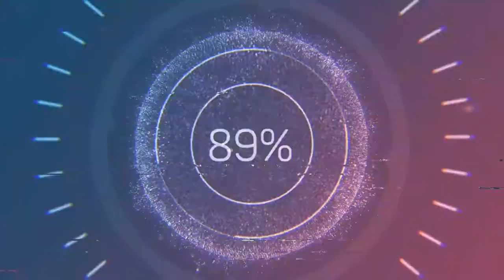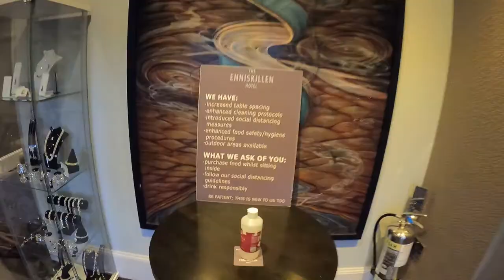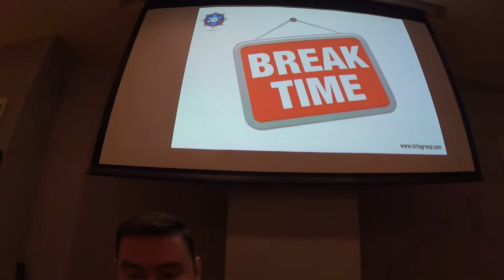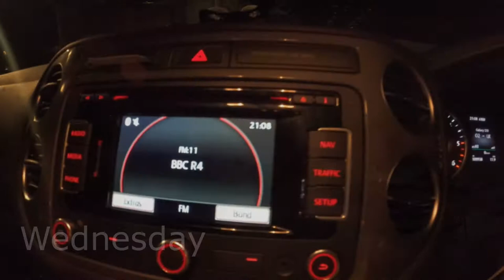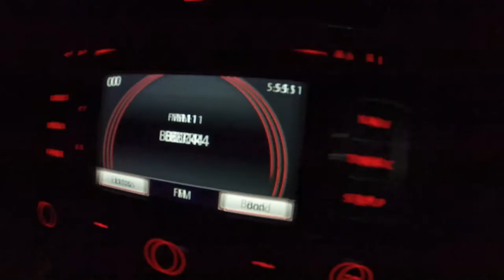VLOG 12 - Not again - Another Health and Safety Investigation and Transport Training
Editing by Group Media

Welcome back to another Vlog and day in the life of a Business owner & CEO.

This week Stephen (stephensmythtctsgroup) and Team from our Vehicle Examination, Compliance, Health & Safety, Tachograph, Investigation and Training Division are out and about again providing specialist services to clients. This week is another overview of what we deal with daily.
From Health and Safety Investigations, Transport Compliance issues, Operator Licence, Audits, Software, Court Cases, Public Inquiries, Training and Road Haulage to starting new staff due to expansion.

This leads on to exciting times for the group as we build our network of Authorised Agents and Associates, Transport Manager Portal and Driver Hire Division.

Running, growing and building a business is hard work but the only thing you can do is keep going.

At TCTS Group Ltd we are the leaders in Transport Compliance, Tachograph Analysis, Training, Investigations, Fleet Safety Inspections and Vehicle Examination.

Follow our Founder, CEO Stephen Smyth, Transport Consultations, Forensic Vehicle Examiners, Inspectors and Assessors as they provide Protection - Support and Training.